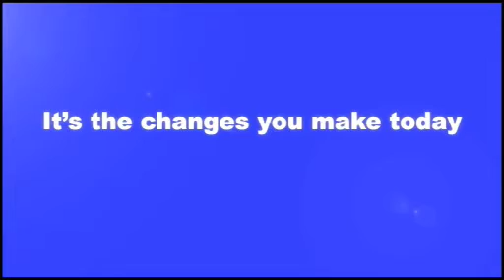Obesity - Big Risk?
Dr Linda Papadopolous explains about the problems of obesity and what needs to be done to tackle the problem. She offers a detailed insight to the problems of obesity, highlighting symptoms, causes and treatments. The video is hosted by the UK charity Keep Smilin